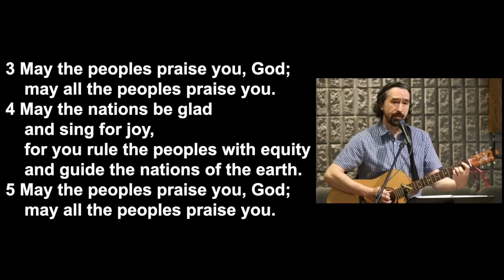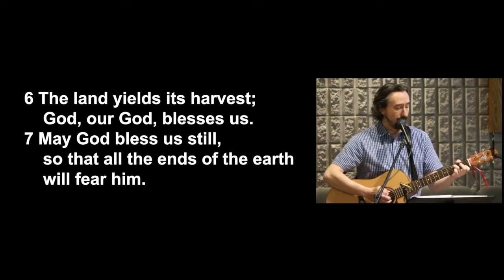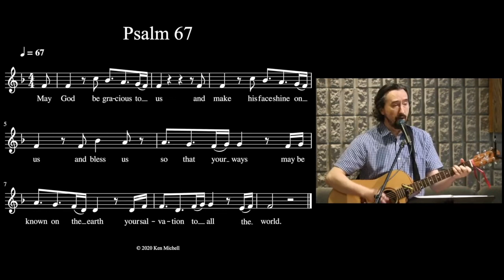Psalm 67 Setting - Ken Michell